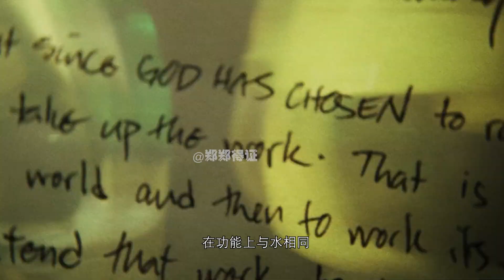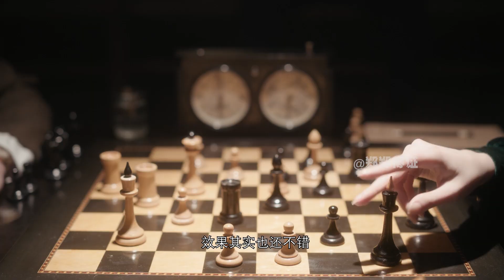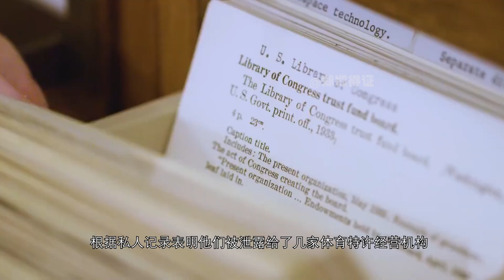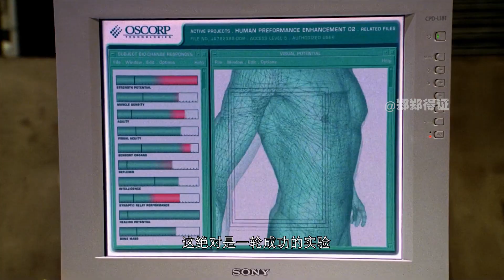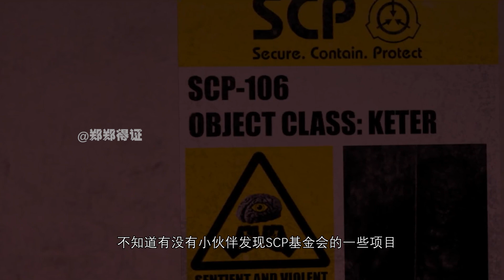【SCP-1853性能增强剂】折磨后才能变强的药水。喝完直接硬钢复仇者联盟！【郑郑得证】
SCP-1853是一种含有未知蛋白质和化合物的绿色人源血清。当未被使用于有机物体时，项目不会展现出异常性质。当项目被使用于有机物体时，SCP-1853会在竞争中明显地提高个体的表现。

SCP-1853在体育竞赛中非常有效，但在非体育竞赛中同样有效，例如国际象棋、扑克和收藏卡交易比赛。使用SCP-1853的个人能更有效地计算牌数，分析对手的策略，并使用心理方法来取得胜利。

进一步的分析显示SCP-1853的影响不会在竞赛结束后停止，且可能完全不会停止。SCP-1853使用者报告称进行使人产生竞争感的事件会激活SCP-1853的影响，包括但不限于：

与其他人斗殴以插队并引发一场骚乱。
比其他同事完成更大的工作量。
在餐桌上比别人更快完成进食。
比其他邻居使用更有效率的方式修剪草坪。
在冲突中喊叫声比其他人响。
更有意愿用暴力行为煽动斗殴。
了解SCP-1853的异常性质已经被证明会对受试者造成心理影响。一些受试者会尝试将他们生活中的每一件事转变为竞争，以利用项目的异常性质。这被证明有害于受试者人格，他们会疏远很多以前和自己友好相处的人。此外，受试者可能对他们认为没有适当竞争精神的人进行挑衅。

SCP-1853的首个样本被收容于1998年2月19日，在普罗米修斯实验室总部被摧毁之后位于其一座设施中被发现。从SCP-1853处收集到的笔记表明，它正在被作为一种“超级英雄”血清研发。然而，数个样本被发现已经丢失，且私人记录显示其被泄露给了几家体育特许经营机构。于2005年9月18日，所有SCP-1853的样本都已被收容。因此，项目被重分级为Safe。